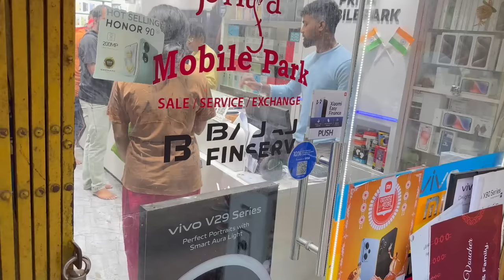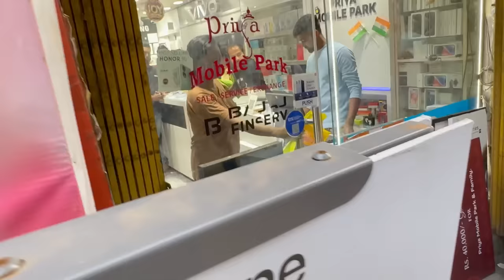BEGGAR Buying iPhone 15 Pro Max with COINS 😰 *Bhikhari ko Shop se Nikal Diya* 😱 OMG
The astrologer who solved all my career problems is on Astrotalk app.